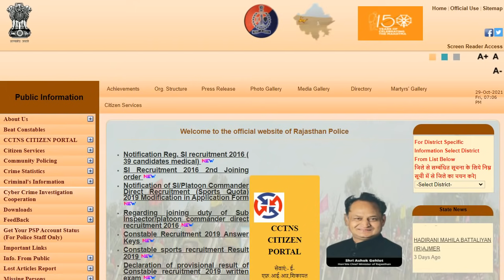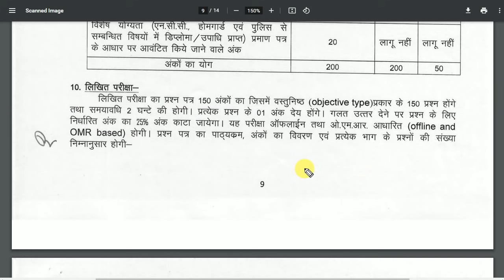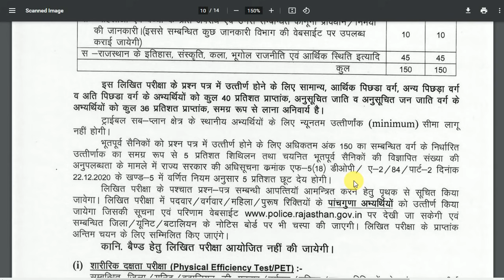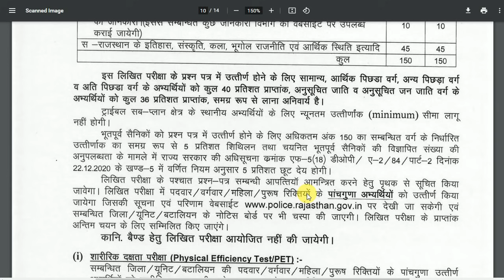Rajasthan Police Syllabus 2021 and Exam Pattern || Constable New Syllabus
Rajasthan Police Syllabus 2021 and Exam Pattern

क्या आप भी Rajasthan Police एग्जाम की तैयारी कर रहे हैं❓
अगर हाँ, तो Dhurina लेकर आया है आप के लिए खुशखबरी

अब आप जॉइन कर सकते है राजस्थान के टॉप कोर्सेज को कम से कम फीस में।

Happy Learning:)

In this video today we rajasthan police constable new syllabus 2021 and raj police recruitment 2021 and rajasthan police new vacancy 2021 and rajasthan police latest recruitment

rajasthan police study exam academy and rajasthan police study job line new syllabus and exam pattern
Rajasthan Police Constable Recruitment 2021 | Raj Police Constable Syllabus | Exam Pattern |Salary

rajasthan police syllabus 2021 utkarsh classes  rajasthan police syllabus 2021 subhash charan   rajasthan police syllabus 2021 pdf  rajasthan police constable vacancy 2021  rajasthan police constable bharti 2021 rajasthan police

rajastahn police new syllabus 2021 and rajasthan police constable new syllabus 2021

raj police study exam academy utkarsh classes study job line subash charan shurina study iq academy mission tak all information in thid video.